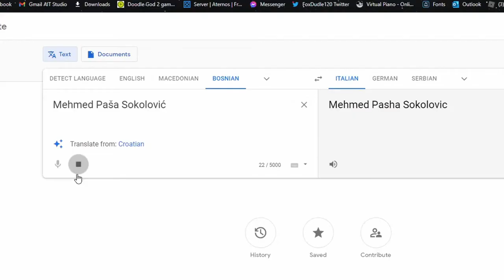Dubioza - Bosnia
I am from Bosnia, take me to Bosnia. I really want to see Statue of The Queen Of Peace. I can no longer wait take me to Bosnia, take me to Mehmed Pasa Sokolovic, I will asimilate.